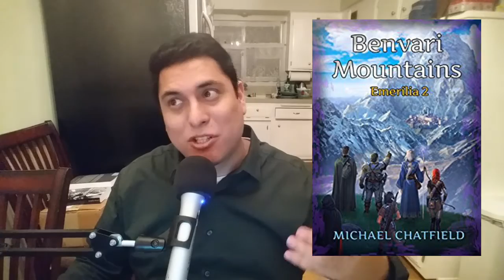LitRPG Podcast 032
I’m Ramon Mejia. I’m here to bring you the latest LitRPG news, reviews, and author interviews.

Both of whom have pledged $6/month to support the podcast. They of course get all our content early and all the other rewards at the Geek King level. Thank you both so much for being such amazing supporters.

New Releases and Reviews:
The Beginning (Dark Paladin Book #1) (08:24)
Legends of Tarthirious : Book Two of Kylia's Story (13:21)
 Questing: A LITRPG Novella (17:22)
Benvari Mountains (Book 2 in the Emerilia series) (19:41)

Eden's Gate: The Reborn: A LitRPG Adventure, is also out now.

Q&A interview with G. Akella